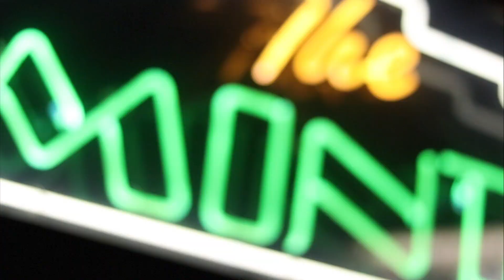Motions @ The Mint 2/27/19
Motions playing at The Mint in Los Angeles 2/27/19